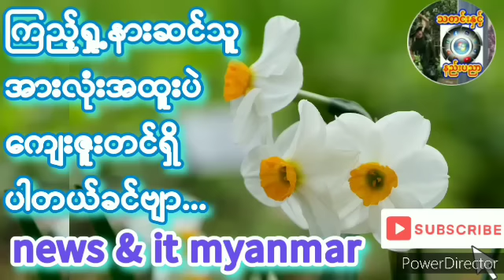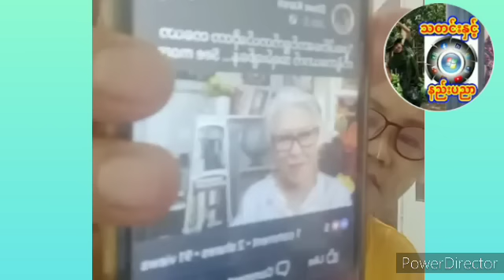တော်လှန်ရေးရှည်ကြာလာတော့ ဘာတွေဖြစ်လာကြလဲ ပြောပြပါပြီ..